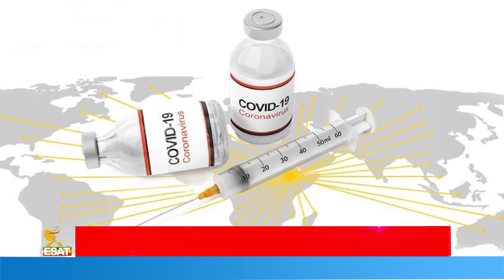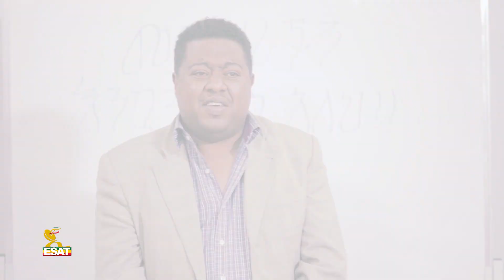Ethiopia - ESAT Amharic Day Time News Tues 02 Feb 2021